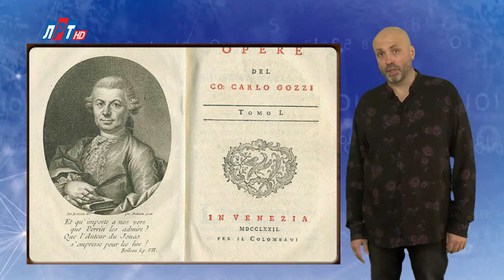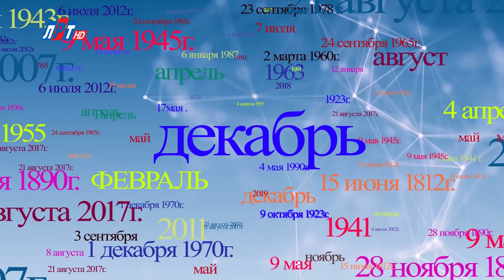"Дата" - 13 декабря